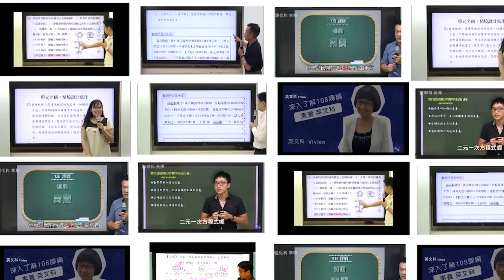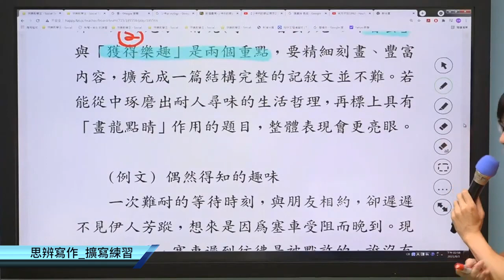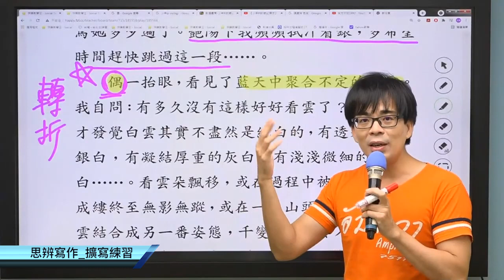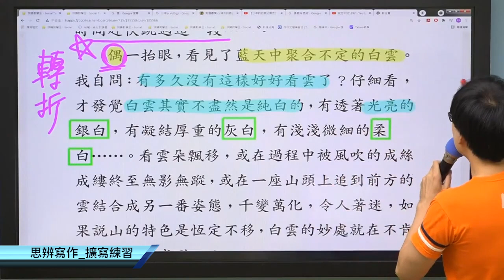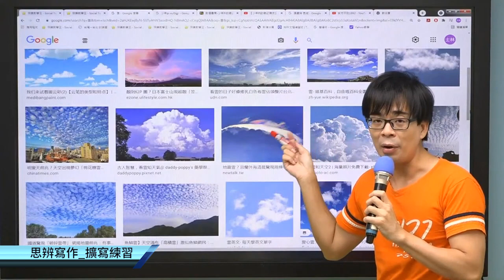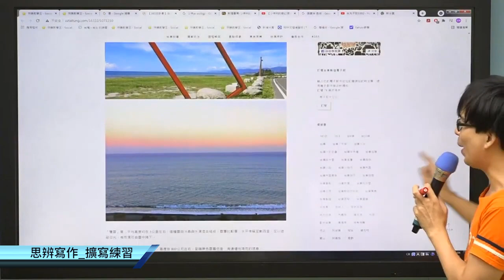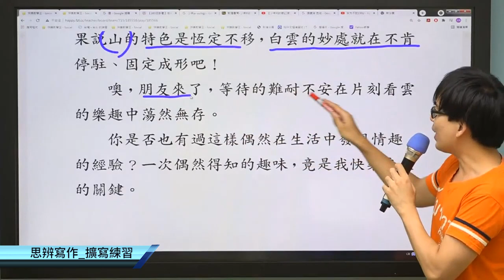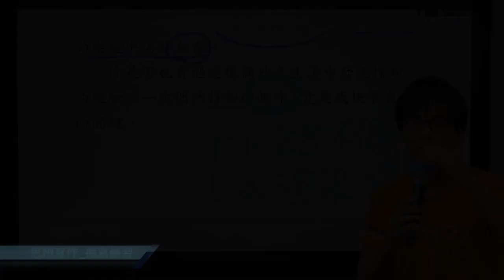【柳吟E學院】國中國文_短期素養特訓_短篇寫作範例_翊良老師